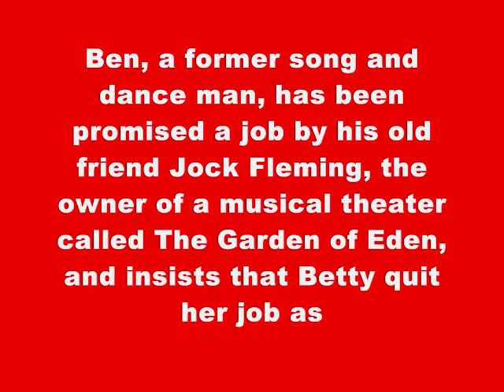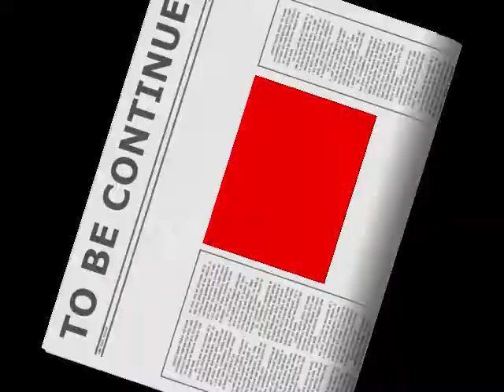BOBBIKINS - The Baby Talk (Series 2)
BOBBIKINS started to talk like an Adult.
BOBBIKINS is the 14-month-old son of Benjamin and Betty who is perfectly normal until his father comes home from his stint in the Navy and decides to reprise a career in show business. When nothing seems to go right for him, BOBBIKINS decides to give Dad a few helpful hints.
In this Series, the CAST OF CHARACTERS are the following:
Shirley Jones (Betty Barnaby)
Max Bygraves (Benjamin "Ben" Barnaby)
Steven Stocker (Bobbikins, Robert)
Billie Whitelaw (Lydia Simmons)
Charles "Bud" Tingwell (Luke Parker)
and
And Rupert Davies (Jock Fleming)
And the STORY GOES...
When Ben goes to the theater, however, he meets Luke Parker, the entertainer he is to replace. Upon learning that Luke is the sole support of three motherless children, Ben turns down the job so that Luke can continue working. Betty, meanwhile, has resigned from her post, and when Ben informs her that he is unemployed, she scurries back to the store in hopes of being rehired. After she leaves, Bobbikins, who previously exhibited a baby vocabulary of gurgles and giggles, strikes up a conversation with the astounded Ben.
Special Participation: BABY BOB
Like BOBBIKINS, BABY BOB also talks like an Adult as he endorses QUIZNOS SUB.